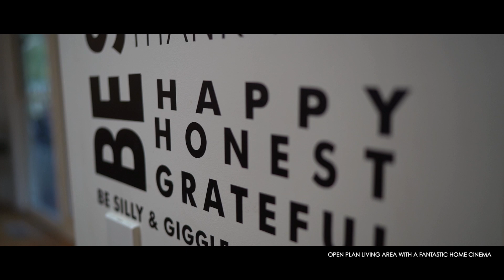BELL Real Estate Presents 5 Ornata Road Mount Dandenong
Amazing Character Weatherboard Home.

Every now and again, an exceptional property comes on to the market that is much more than just a home, built only 6 years ago, split over 2 levels and sits on just over an acre of sun filled land. The lower level comprises a bedroom, living area / rumpus room, bathroom and has endless space and possibilities for the extended family or could be setup as a live-in Airbnb proposition. The property also has a separate, 1 bedroom bungalow that could have a myriad of uses including an indulgent work from home office space or teenagers retreat.

The main house is a quintessential Dandenong Ranges weatherboard with a timber veranda overlooking the landscaped gardens and lawns and a huge back veranda alfresco area perfect for entertaining with a picturesque outlook sitting adjacent the main living areas and kitchen.

Inside, this home has a beautiful feel and energy about it. Spacious throughout with floorboards, the open plan main living area with a fantastic home cinema incorporating a meal preparation area sits alongside the country style kitchen & butler’s pantry. There are 5 bedrooms in the main house including a master bedroom with a breakout space which is ideal for the kids or a parents' retreat.

This stunning property feels like your own private hideaway yet is only moments from the Mount Dandenong shops, Sky High restaurant and the Mount Dandenong Arboretum, conveniently located near the Ridge Road district.

Features:-
Carbon Neutral off grid living with Optional Tank water and Solar Panel setup.
7.5 kW Solar Panel System with Battery Bank Backup.
2x 30,000L Water tanks w/ optional off grid setup.
Separate 1 Bedroom Bungalow
Double Garage w/ external open space for caravans, trailers etc.
Gas Ducted Heating.
Nectre Slow Combustion Wood Heater.
33 Squares approx. in the main house & 7.5 squares approx. in the Bungalow
Please note: All property details shown are correct at time of publishing.  Some properties may have been sold in the preceding 24 hours and we recommend that you confirm open for inspection times with the listing agent direct or the listing office.